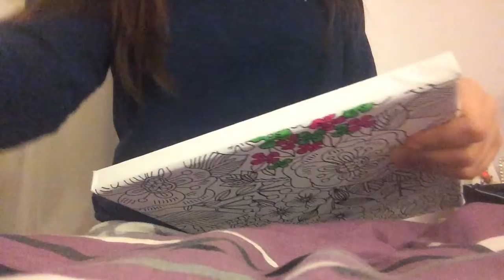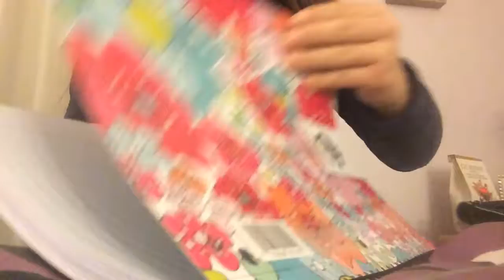asmr 4 triggers in 4 minutes